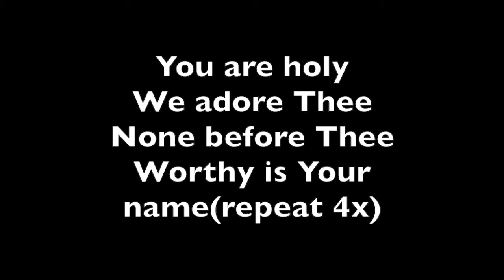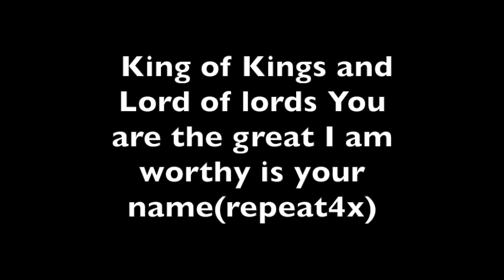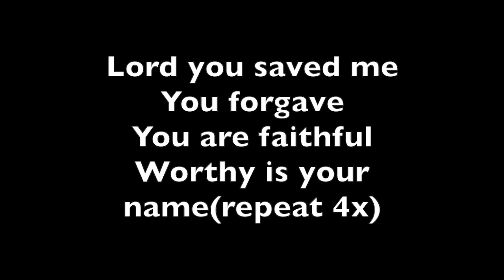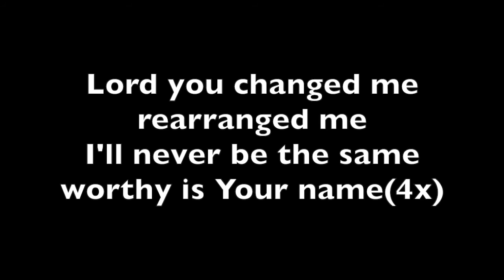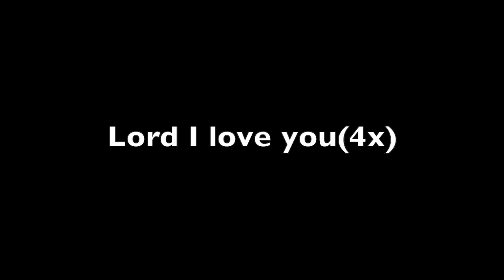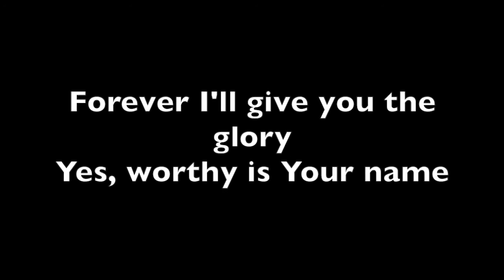Charles Jenkins-Worthy is your name instrumental and lyric video!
Here is worthy is your name by Charles Jenkins from his album "The best of both worlds".
like my Facebook page for more updates!